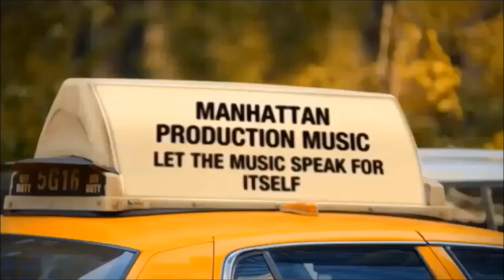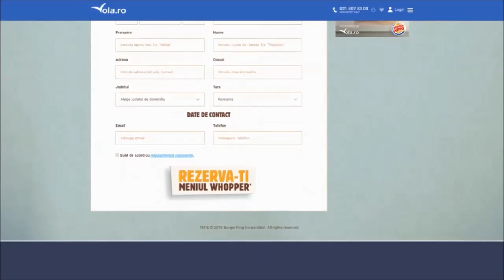Manhattan Production Music - 2020 Commercials Demo